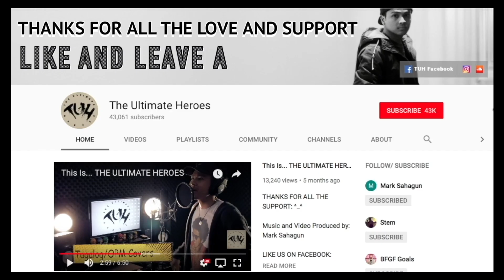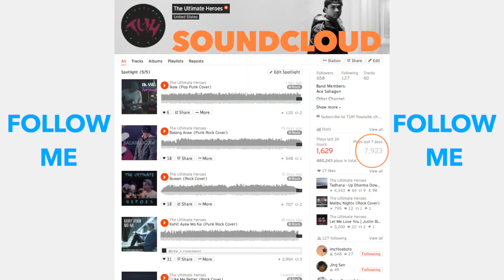Pauwi Nako | CLEAN Version (Cover by The Ultimate Heroes)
*SHIPPING INTERNATIONAL INCLUDING THE PHILIPPINES*

🎥 Music and Video Produced by: 👉🏼 Mark Sahagun (T.U.H.)
TUH Photographer/Videographer: 👉🏼 Joy Bercilla

GUITAR CHORDS:
D Standard Tuning/ Drop C